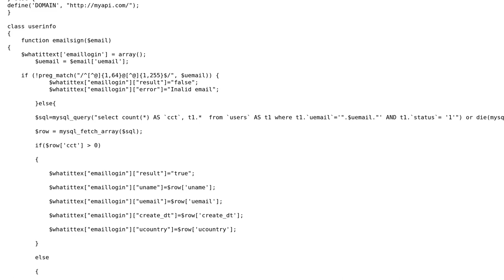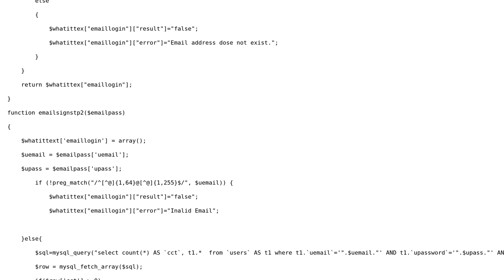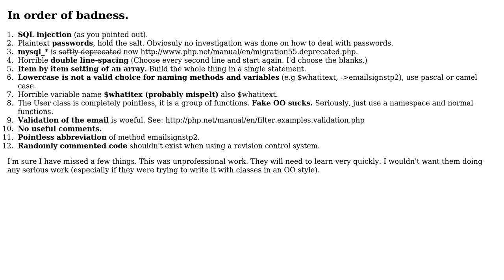User login and signup system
With thanks & praise to God, and with thanks to the many people who have made this project possible! | Content (except music & images) licensed under CC BY-SA | Music | Images & others | With thanks to user Paul user Jamal user djskinner and the Stack Exchange Network Trademarks are property of their respective owners. You are responsible for your own actions.